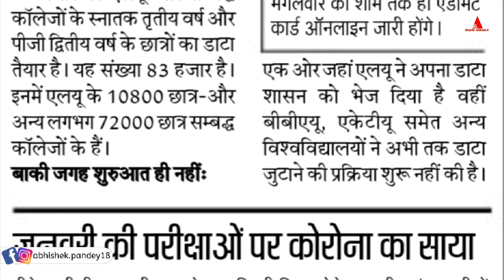Up free tablet/smartphone latest news🔥जनवरी में कोई परीक्षा नहीं?Students का data नहीं भेजा कॉलेज ने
free tablet kab se milega, free tablet smartphone kan se milega,

☆My gears-
1. Mic
2. Tripod
3. New Tripod
4. Cemera/Smartphone
5. Ring light -
6.Power bank